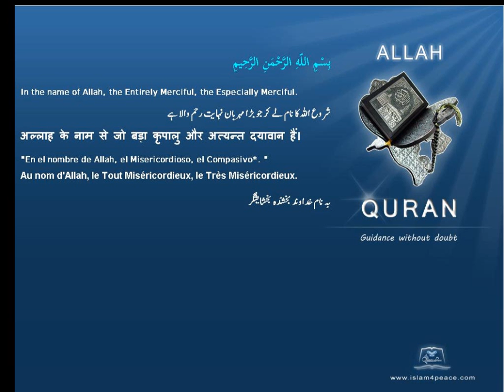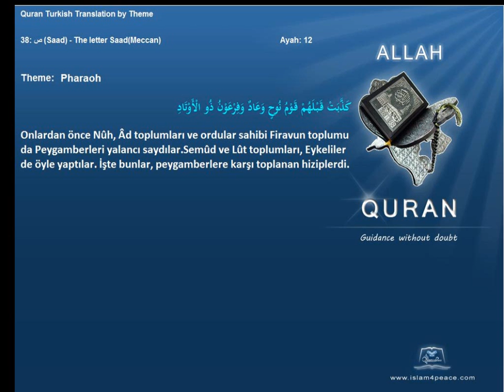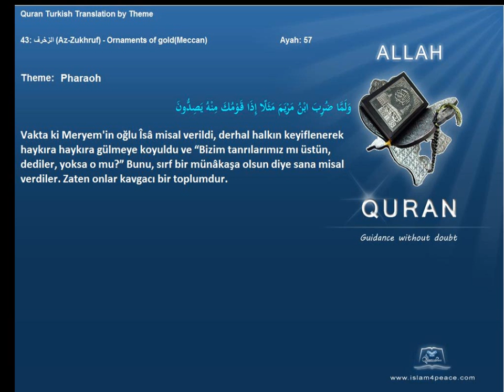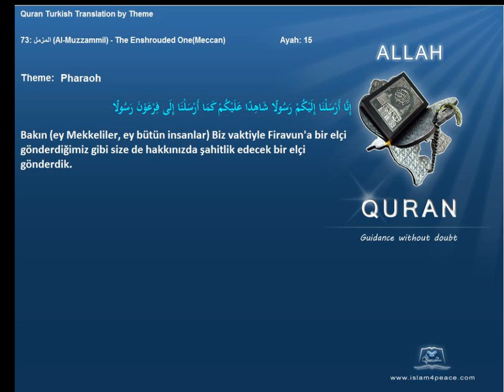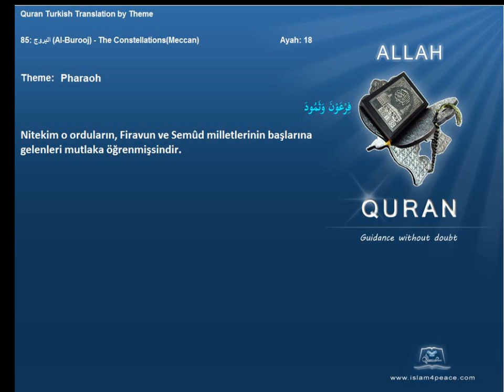Quran by Theme Turkish Pharaoh Islam4Peace com